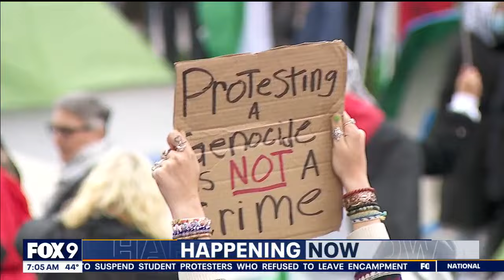Pro-Palestinian protests continue at U of M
About 30 tents were set up Tuesday morning at the University of Minnesota as Pro-Palestinian protests continue. FOX 9's Bill Keller has the latest.